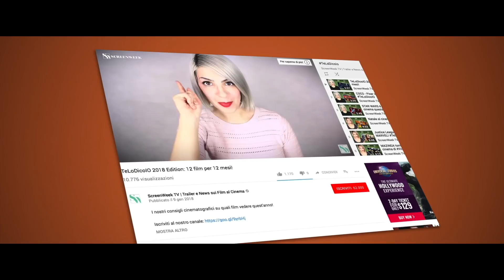Ralph Spacca Internet - Trailer Italiano Ufficiale HD